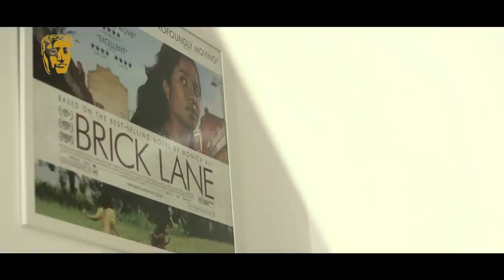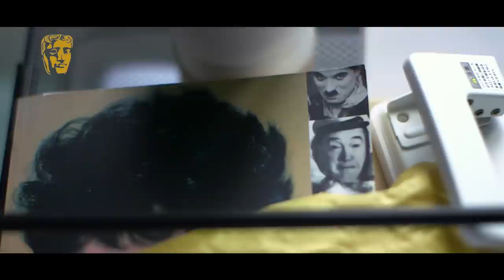Suffragette writer Abi Morgan meets Bola Agbaje | Guru Encounters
Abi Morgan, BAFTA-winning writer of Suffragette, Shame and The Iron Lady, meets up-and-coming screenwriter Bola Agbaje to discuss fighting for stories and writing diverse, human characters.

Guru Encounters sees five screenwriters come face to face with their screenwriting heroes and ask advice on shaping a big idea, development hell and how to survive that difficult second draft.